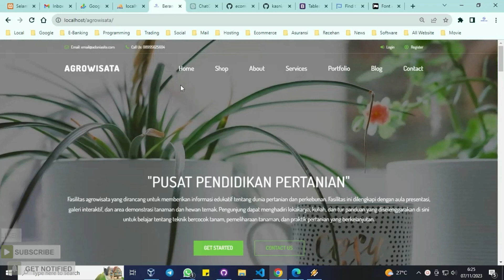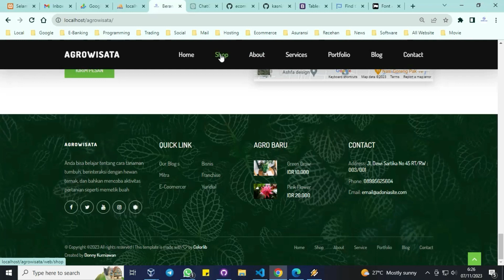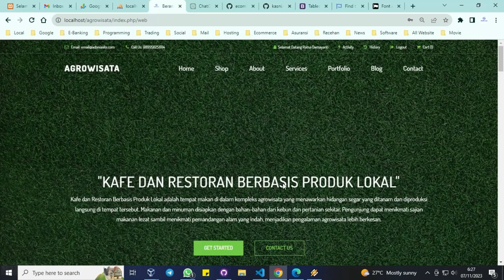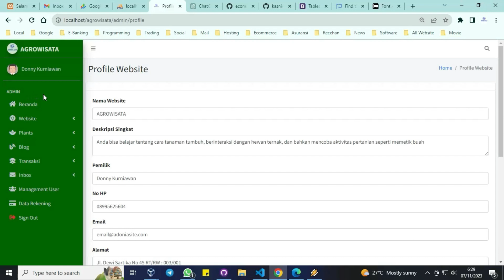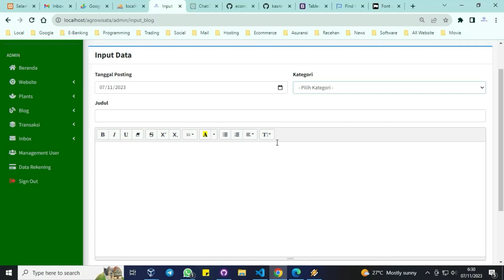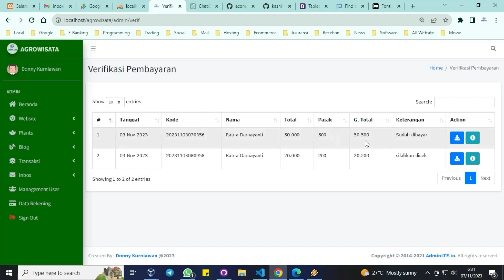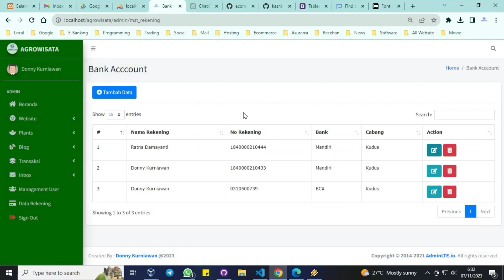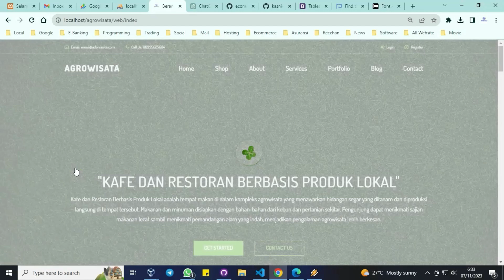Sistem Informasi Agrowisata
Sistem Informasi Agrowisata adalah platform online yang dirancang khusus untuk memfasilitasi pengelolaan dan promosi destinasi agrowisata. Ini mencakup fitur-fitur seperti pemesanan produk, informasi tentang lokasi, dan interaksi dengan pengelola agrowisata. Aplikasi ini membantu pengunjung menemukan dan merencanakan pembelian mereka dengan mudah, serta memungkinkan pengelola agrowisata untuk mengelola operasi mereka dengan lebih efisien.
Ready untuk langsung dipakai atau sebagai bahan studi kasus.

Landing Page :
 - Navigation Bar
 - Responsive All device
 - Pengelolaan Konten Admin
 - Contact Form
 - Artikel, News, dan blog
 - Register and Signup by email
 - Forgot and reset email by email

Admin :
 - Pengelolaan user akun, email token
 - Pengelolaan profile dan password akun
 - Pengelolaan akun Bank dan E-wallet
 - Pengelolaan halaman website dan landing page
 - Pengelolaan blog dan artikel
 - Pengelolaan profile, banner , dll
 - Verifikasi pembayaran
 - Detail transaksi
 - Laporan periode tanggal
 - Export laporan ke pdf dan excel

User/Customer :
 - Pengelolaan user akun
 - Cart dan history transaksi
 - View History
 - View activity